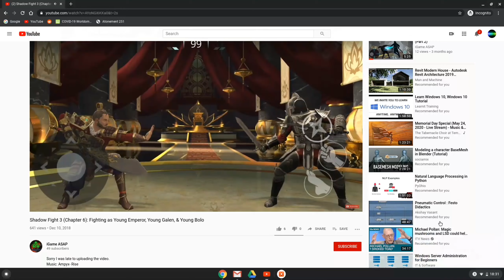Shadow Fight 3: Wheel of History Event (Unfull Recording)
Hey guys, This is a new event Wheel of History. Sorry guys, unfortunately, I lost the rest of the recording due to a corrupted editing bug. I didn't upload the last part of June's Plane (Part 14). Stick with me guys I will upload the last part soon.